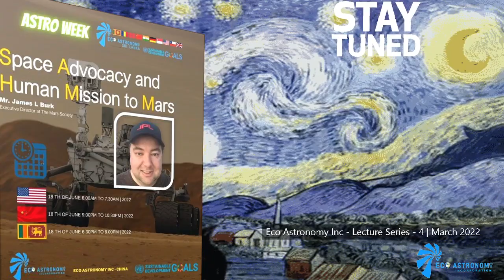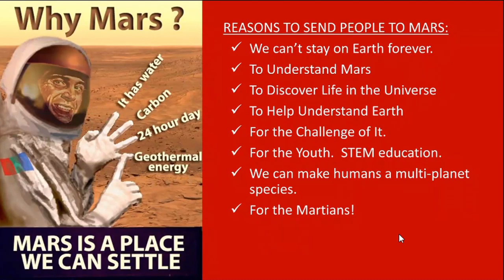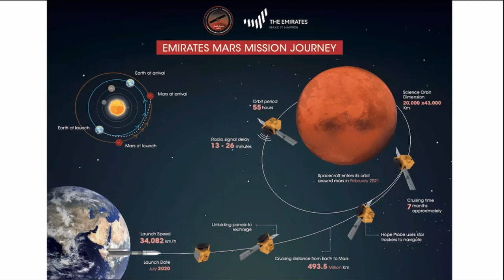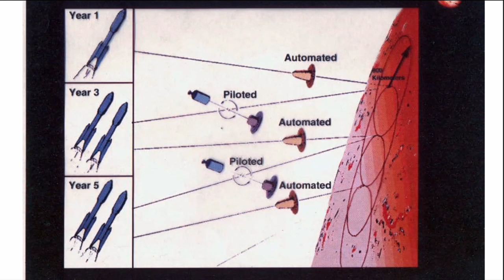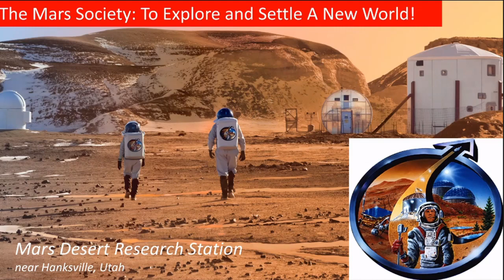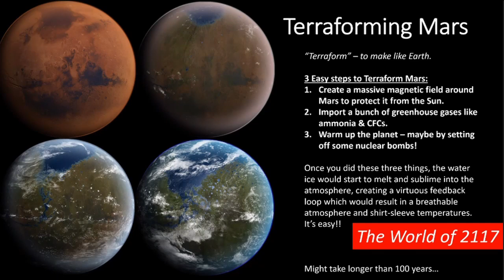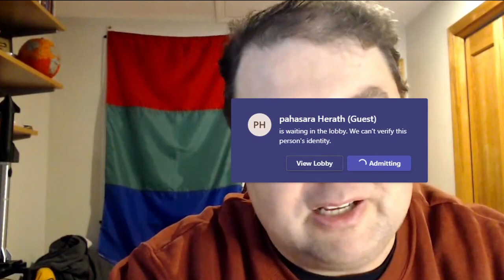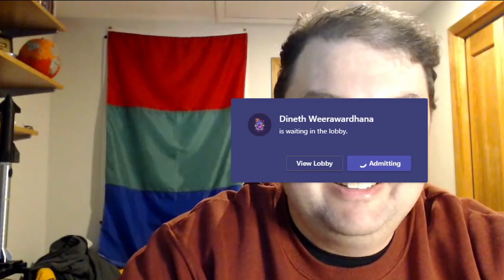James Burk - Space Advocacy & Humans to Mars - June 18, 2022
From the Eco Astronomy Inc Lecture Series.  We apologize for the audio quality as it was recorded over a low bandwidth connection.

James Burk is the Executive Director of the Mars Society, the world’s largest space advocacy organization dedicated to sending human explorers to the planet Mars. A former Microsoft engineer and technical project manager, James leads the fundraising and program development activities of the organization and is based in Seattle, Washington, USA.